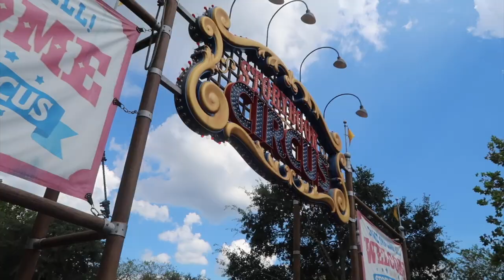Magic Kingdom Pin Trading + Halloween 🎃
We explored Magic Kingdom and did some pin trading on the boards and with a cast member! It’s so much fun during Halloween season!

Where we get our pin books